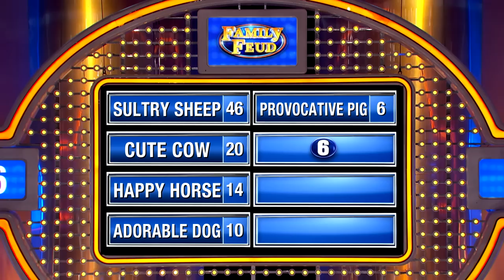BAA-CK OFF! Farmer snuggles with THIS in the barn?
If a farmer's wife made him sleep in the barn, what animal might he snuggle up with?